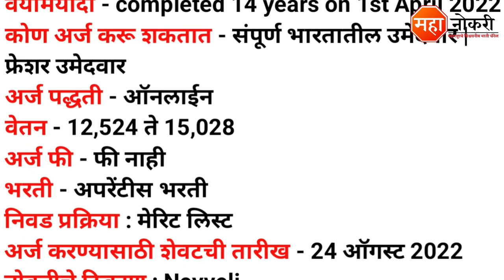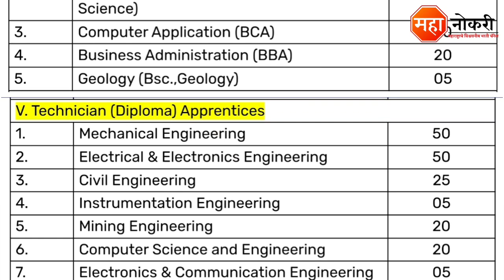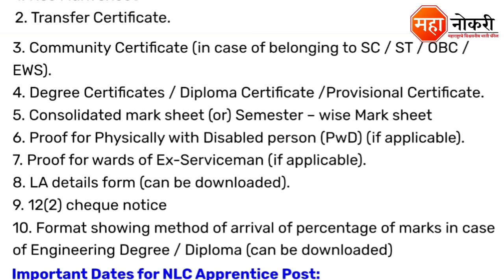एनएलसी इंडिया लिमिटेड अंतर्गत भरती | NLC Recruitment 2022 | NLC Apprentice Recruitment 2022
NLC India Limited has released a notification for the recruitment in Neyveli. Eligible and Interested applicants need to Online apply before the last date. The last date for submission of application form is 24 August 2022.

General Knowledge

1. Vidyabhartee Perfect General Knowledge Marathi | स्पर्धा परीक्षांसाठी जनरल नॉलेज पुस्तक
2. Brihad Samanya Gyan - General Knowledge book (Marathi)

Logical Reasoning

1. Abhinav Samagra Buddhimatta Chachani (Verbal & Non-Verbal Reasoning

Quantitative Aptitude

1. Competitive Examinations + Quantitative Aptitude (Marathi Edition) (Marathi) by R.S. Aggarwal

Neyveli Lignite Corporation Limited Recruitment 2022
Neyveli Lignite Corporation Limited job vacancy
NLC Apprentice Recruitments 2022
NLC vacancy 2022
NLC Apprentice vacancy
NLC Recruitment 2022
NLC job vacancy
Apprentice Bharti 2022
NLC Apprentice 2022
Neyveli Lignite Corporation
NLC Recruitment 2022 apply online
NLC 955 vacancy 2022
Central Government Job
Government Job